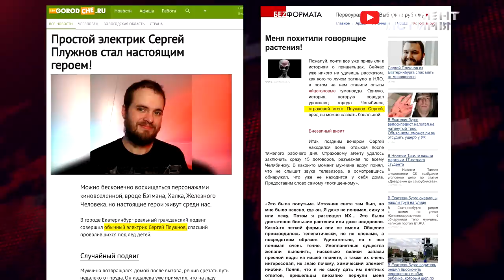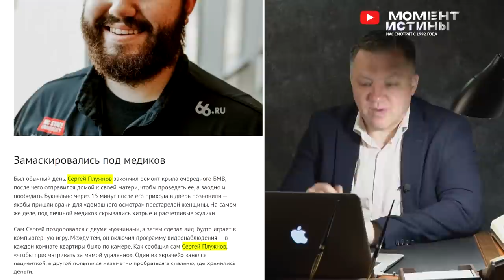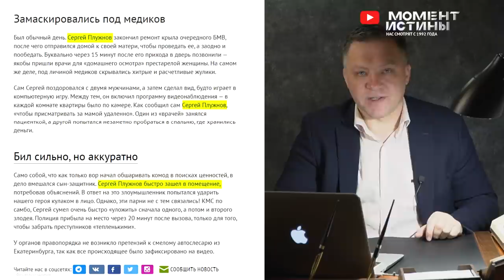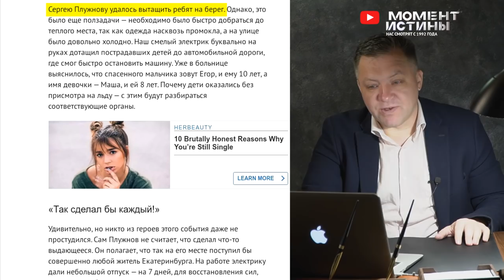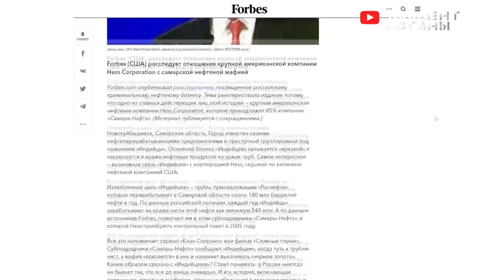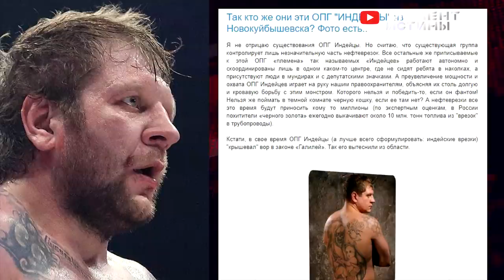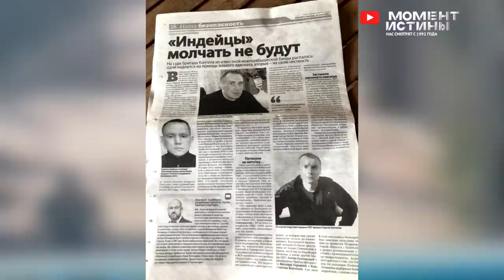Глава ОПГ Сергей Плужнов: меня похитили инопланетяне! И другие сказки от лидера ОПГ Новокуйбышевска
Мы продолжаем разбираться в схеме воровства нефти из Новокуйбышевского НПЗ Роснефть. Напомню, что там под предводительством местного жителя Сергея Плужнова, была сформирована преступная группировка «Индейцы», которая уже десятки лет занимается систематическим воровством сырья с государственного завода.

Проблема не только в том, что воруется государственная нефть в сумасшедшем количестве, хотя это вопрос безопасности целой страны и пока непонятно как ФСБ до сих пор не видит такой дыры…

Проблема в том, что у преступников благодаря воровству в чёрном нале гуляют сотни миллионов рублей. К примеру, можно посадить на зарплату начальника полиции и делать все, что хочется: избить сотрудников ГИБДД в кафе, которые остановили машину супруги, стрелять по пешеходам, которые медленно переходят дорогу, похитить свидетеля и отвезти в пыточную. Делайте все что угодно. Крыша-то отмажет.

Единственное, что пугает вождя Индейцев Сергея Плужнова — это огласка на федеральном уровне.

В регионе все куплено и подвязано.

А вот, если внимательно изучат ситуацию в ФСБ Москвы, то сразу же полетят головы адвокатов, оборотней в погонах, сотрудников полиции и всех кто причастен к хищениям, распадётся вся империя.

Поэтому Плужнов пытается спрятать реальную информацию о себе как можно дальше. Хочет сделать так, чтобы при поиске в интернете по запросу «Сергей Плужнов» не выводилась информация о его криминальной жизни.

Единственное, что ему пришло в голову — создать фейковых двойников, однофамильцев-героев и раскидать выдуманные истории по всему интернету. Как он придумывал истории — я не знаю. Возможно это его тайные мечты, те кем всегда он хотел быть. Может это его альтер личности как в фильме СПЛИТ.

Придуманные материалы

Настоящая дружба с природой лесничего Винни!

Простой электрик Сергей Плужнов стал настоящим героем!

Сергей Плужнов: Меня похитили говорящие растения!

Сергей Плужнов: Что значит быть московским фриганом?

Все эти истории стали появляться в апреле 2021 года. Как раз когда мы начали расследование. Слухи о том, что журналисты из Москвы начали интересоваться хищениями точно дошли до Плужнова, город всё-таки небольшой. И он начал таким образом готовиться к повышенному интересу.

Получается, что в интернете Плужнов пытается обелить себя, насоздавал двойников, которые делают поступки исключительно положительные. Все это для того, чтобы его реального было труднее найти.